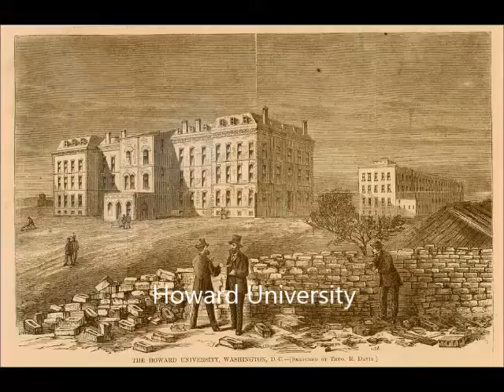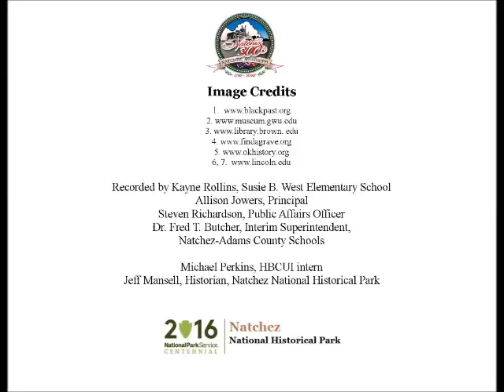Dec 29 A National Figure in African American Education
Kanye Rollins, a fifth grade student at West Elementary, presents today's Natchez History Minute about Inman Edward Page, who was born a slave on this day, December 29, 1853.  One of the first African-Americans to graduate from an Ivy League school, Page taught at the Natchez Seminary before serving as president of several colleges.